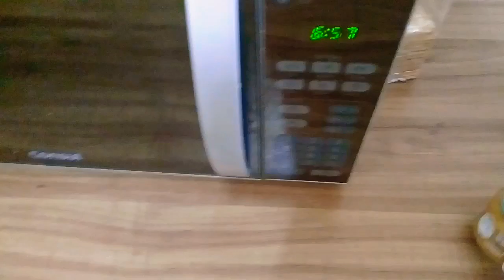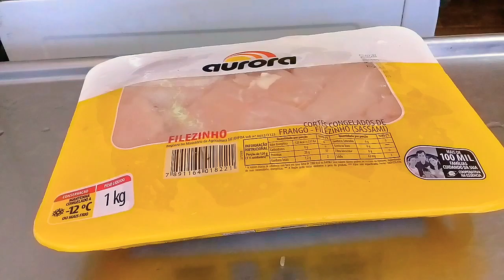ROTINA COM DOIS FILHOS | MÃE E DONA DE CASA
✔Em junho tem vídeos todo dia as 18:00 horas